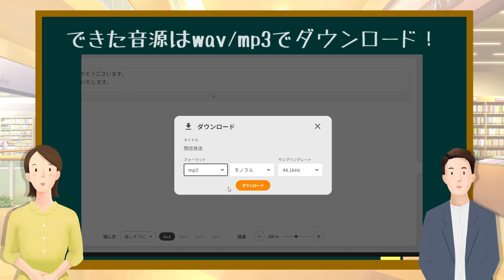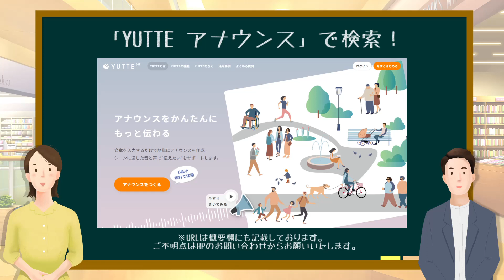【今なら無料】クリスマス・お正月に便利に使える『YUTTE』とは？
【ただいまβ版を無料でご利用いただけます！】

YUTTEは誰でも簡単にアナウンス音源が作成できるWEBサービスです。
クリスマスやお正月では以下のようなシーンで活用できます！

・クリスマスセールや年末年始セールの告知
・ケーキ屋やおせちの予約の案内
・年末年始の営業時間の案内

YUTTEは放送したい内容を入力するだけでアナウンス音源が作成できてしまいます。
最新の音声合成を利用しているので、とっても自然な発音です。
また、チャイムやBGMをつけることができるので、鳴らしたい環境に合わせた音源を作ることができちゃいます。

今ならβ版が無料で利用できるので、まずは使ってみてください！